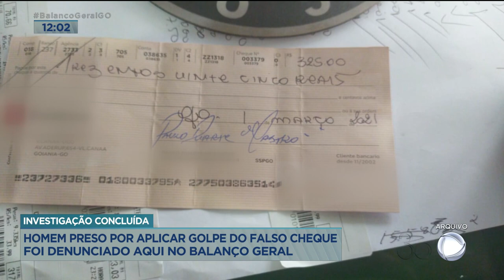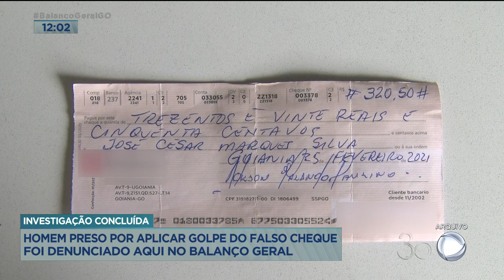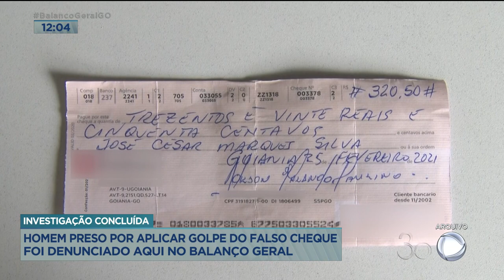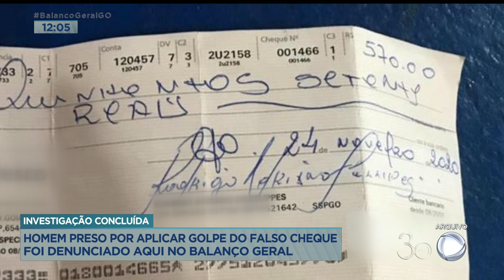INVESTIGAÇÃO CONCLUÍDA HOMEM PRESO POR APLICAR GOLPE DO FALSO CHEQUE FOI DENUNCIADO NO BALANÇO GERAL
FOI PRESO UM HOMEM DE 51 ANOS INVESTIGADO PELA PRÁTICA DE UMA SÉRIE DE CRIMES DE ESTELIONATO MEDIANTE USO DE CHEQUE FALSO NA GRANDE GOIÂNIA. E NÓS AQUI DO BALANÇO GERAL MOSTRAMOS VÁRIOS FLAGRANTES DA AÇÃO DESSE BANDIDO. VAMOS RELEMBRAR.